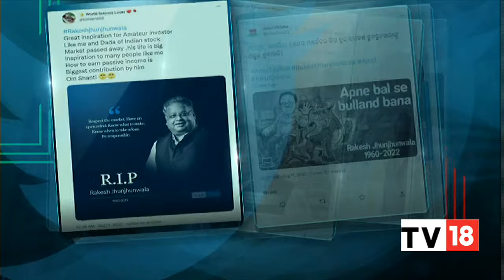Rakesh Jhunjhunwala's Friends Remember His Life, Legacy | Wizards Of The Street | CNBC-TV18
Bhaskar Bhat, director, Tata Sons, Utpal Sheth, CEO, RARE Enterprise, Amit Goela, Partner, RARE Enterprise and N Jayakumar, MD Prime Securities pay tribute to Rakesh Jhunjhunwala and discuss his belief in India. Listen in.

n18oc_business